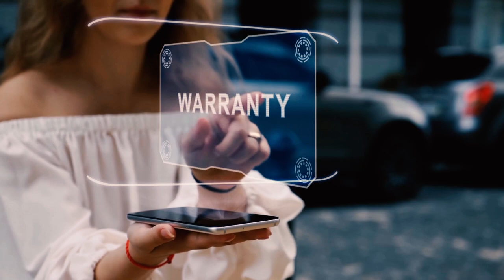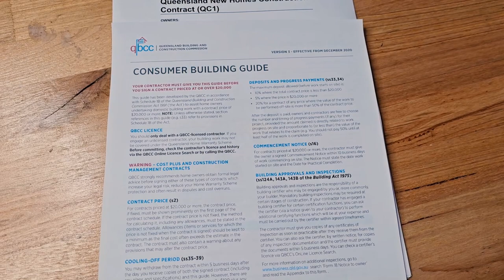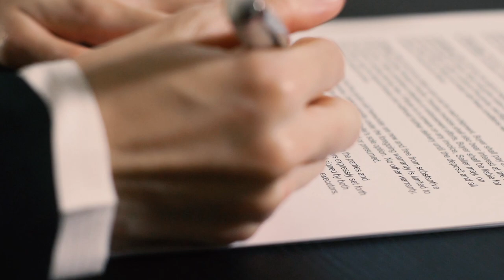Building a New House Australia - Pros and Cons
Building a New House Australia Pros and Cons - If you've ever considered building a new home, or a house and land package, you must watch this video. We outline the pros and cons of building a new home in Australia.

Our team are experts at all things New Property in Australia and can assist you with building your new home. New home construction and building a house can be a very rewarding process when you engage the right team to assist you.